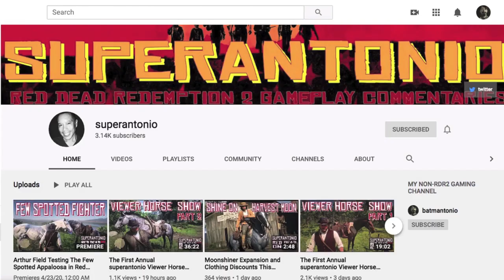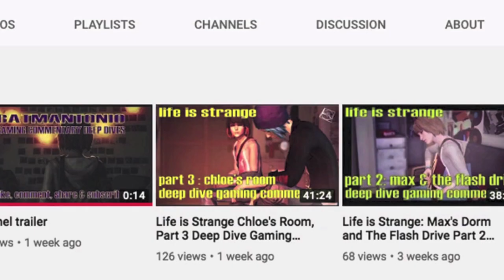Madam Nazar Discounts and Daily Challnge Rewards This Week in Red Dead Online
this week, in red dead online...